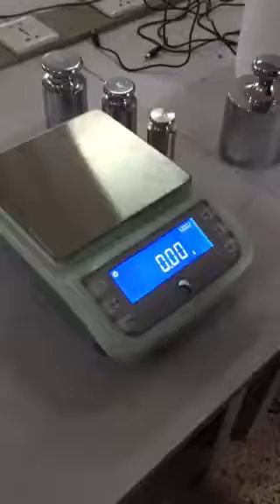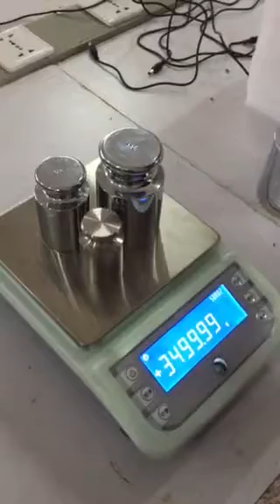5kg 0 01g laboratory balance